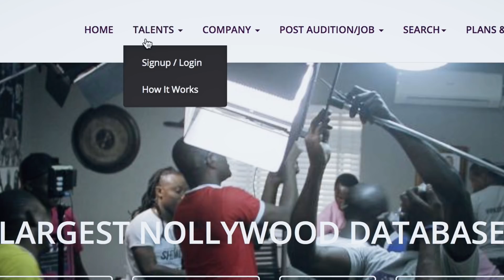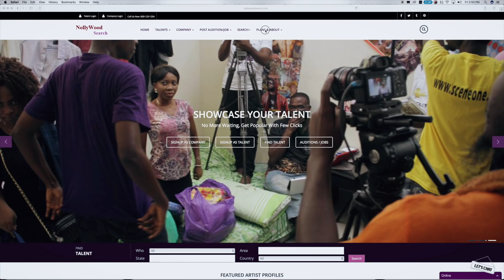Funke Akindele Bello "Jenifa" Calls for Audition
Audition! Audition !!! Audition !!!
Male and Female Actors Needed.

Are you an actor or have a passion for acting ?
Are you interested in featuring in Jenifa's diary or industreet TV drama ?
Now is the time for you to create a profile sign up as Talent to apply.